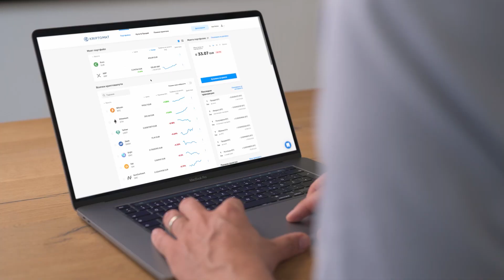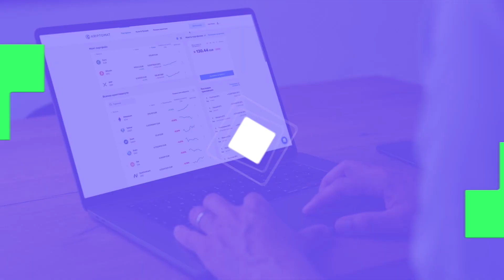Как да купувате криптовалути | Криптомат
Гледайте това видео, за да разберете как лесно да купувате криптовалути в Криптомат!